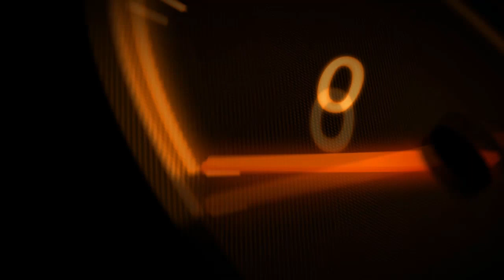서울 12호선 불광행 상계~불광 주행영상.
-정현 유튜브 채널 입니다!

*Chunma family*